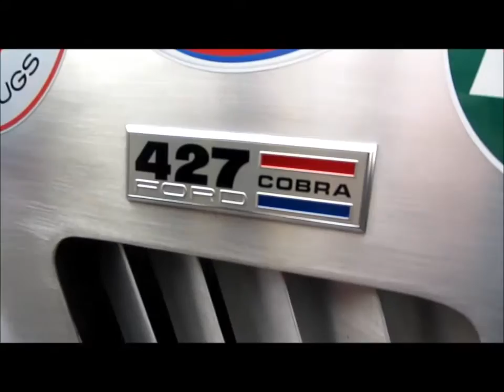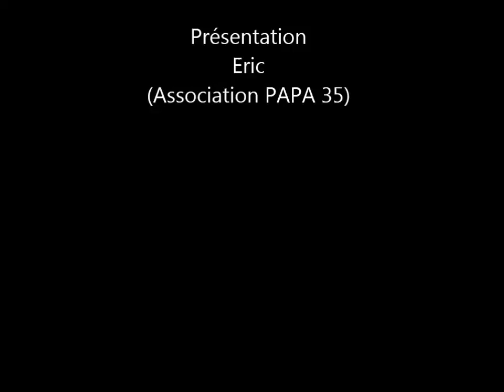AC Cobra Kirkham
Présentation d'une Cobra Kirkham